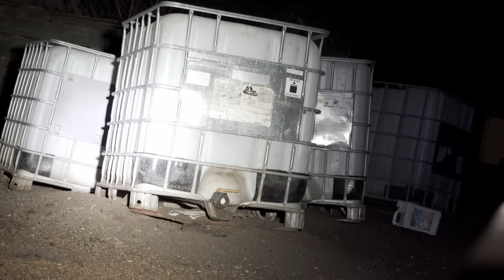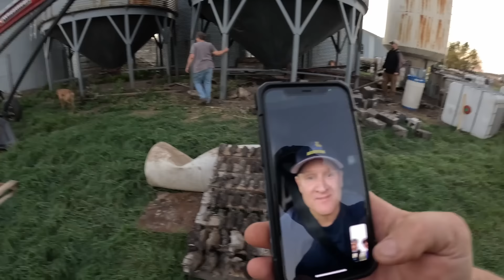The BEST WAY TO GET RID OF RATS....airsoft (and the Minkman)